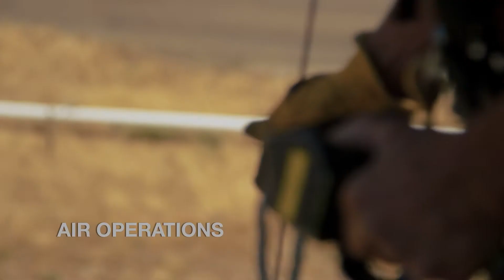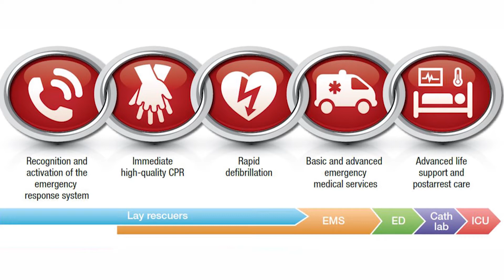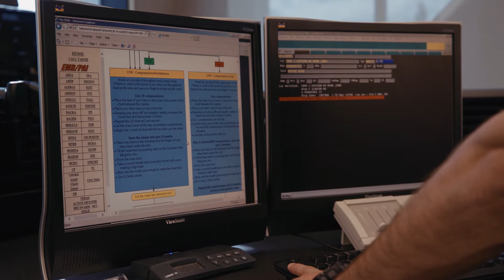EMS Chain Of Survival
LACoFD Medical Director explains the importance of early, quality CPR and its importance in the 'Chain of Survival'.